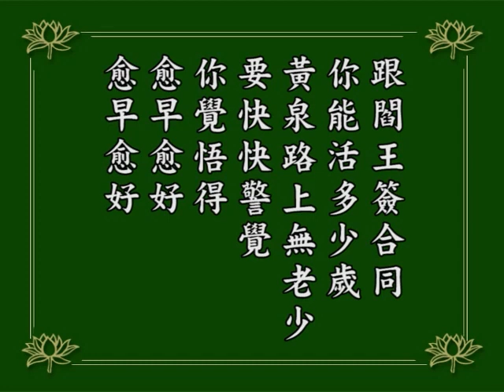淨空老法師｜念佛成佛｜能捨、能忍，才能往生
為什麼念佛人不能往生？就是他有牽掛，放不下，牽掛這個世間名聞利養、五欲六塵，害他生生世世六道輪迴。有智慧的人，他真正覺悟了；愚痴暗蔽的，他不覺悟！
修行，修什麼？綜合大乘經典一切法門所說的，歸納成兩個字：一個是捨，一個是忍，忍耐。捨就是布施、就是放下，真正能捨，把它統統捨掉，統統不要了，就沒有牽掛，心就清淨。
不要錢的人，貨幣升值貶值與他根本不相干，他再也不操這個心，得多少利息也不相干，他統統沒有這個念頭，心清淨了。五欲六塵統統要捨！
不但五欲六塵要捨，佛法也要捨！佛法不捨，心心念念還有好多大乘經典沒看，心不能清淨。
真正入了門，蓮池大師晚年才入門，三藏十二部捨掉，讓給別人去悟，一生到最後就歸到這一部《阿彌陀經》，一句阿彌陀佛。這是人家為什麼會成就，我們要知道！他到晚年才入這個境界，如果我們很年輕就入這個境界，那我們的程度超過祖師多多！
你不要以為他到晚年才捨，我現在還年輕，似乎我現在還不是捨的時候，可是你有沒有跟閻王簽合同？你能活多少歲？黃泉路上無老少，要快快警覺，你覺悟得愈早愈好！
1984/12